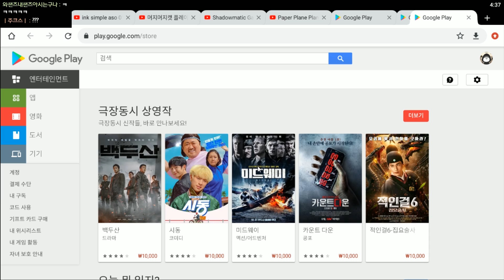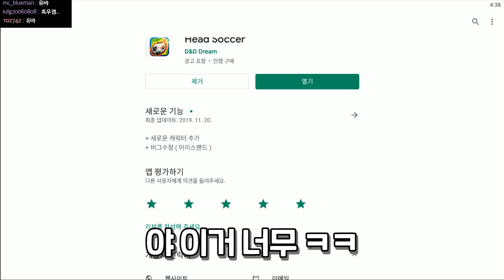대가리로 하는 병맛축구 게임ㅋㅋㅋ여러 의미로 역대급 갓겜이네ㅋㅋㅋㅋ : 헤드싸커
*대.다.나.다